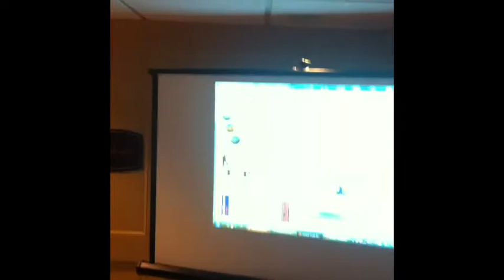GTI Training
GTI Training with Ralph